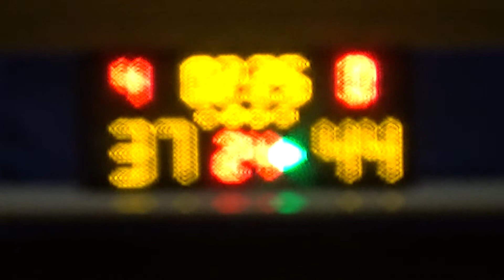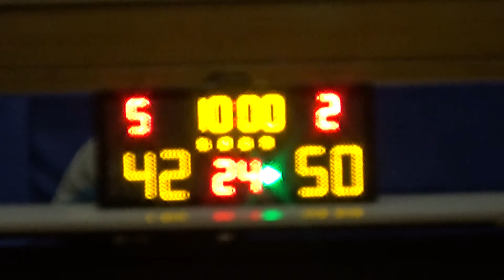20200629 雞地 VS TRIPLE KNIGHTS 4th Quarter